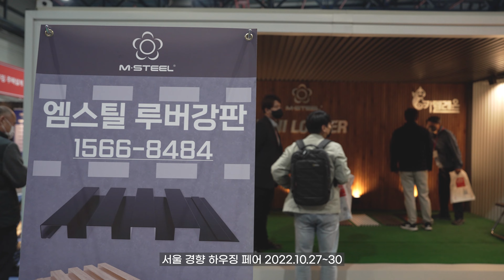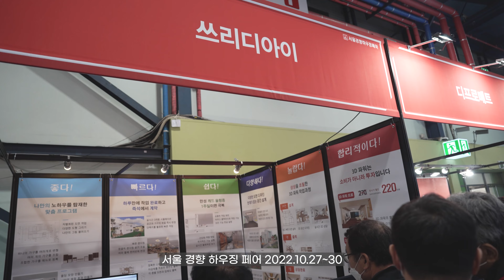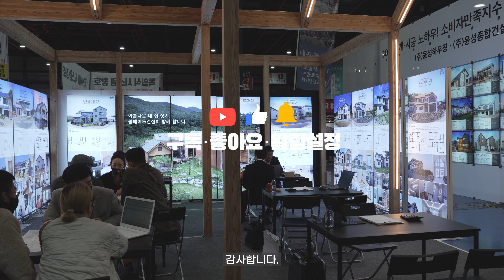경향하우징페어 학여울역 세텍전시장 2022.10.27~30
2022 경향하우징페어 행사가 10월 27일~30일까지
학여울역 세텍전시장에서 열리고 있습니다.
인테리어 전시장은 처음은데요 엄청 규묘가 큰 행사입니다.
커피 행사는  아무것도 아니네요
제품 자본이 많은 다양한 제품들을 볼수있습니다.
커피 소품도 전시하면 좋을듯 합니다.

- 제품판매 -
네이버스마트스토어

-sony A7 M4 (S-Cinetone)
-sonyFE 70-200mm F2.8 GM II
-Premiere Pro